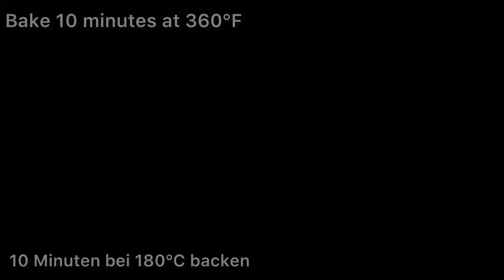Dieses Rezept von Oma hat alle fassungslos gemacht❗️ 3 Top Rezepte mit Hackfleisch!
Dieses Rezept von Oma hat alle fassungslos gemacht! Ein einfaches herzhaftes Abendessen wird zu meinem Familienliebling! Schnell, lecker und einfach! Aus einfachen Zutaten und schöner Präsentation! Jeder wird sich über ein so unvergessliches Abendessen freuen! Leckeres und einfach zuzubereitendes Rezept, das Ihnen gefallen wird! Probieren Sie dieses Rezept aus und lassen Sie es mich in einem Kommentar wissen: "Wie hat es Ihnen gefallen?" Frieden und Liebe ✌🏻❤️

00:00 Rezept 1
Zutaten:
5 große Kartoffeln
Salz
1 Zwiebel
4 EL Olivenöl
300 g Hackfleisch
1/4 TL schwarzer Pfeffer
1/2 TL süßes Paprikapulver
1/2 TL Knoblauchpulver
2 Tomaten
20 g Butter
Handvoll Dill
150 gr Käse

06:42 Rezept 2
Zutaten:
300-350 g Hackfleisch
Salz
schwarzen Pfeffer
Basilikum
Handvoll Petersilie
1 Zwiebel
2 El Olivenöl
3 Eier
200 gr Käse
20 gr Butter
2 Tortilla
1 Tomate

11:14 Rezept 3
Zutaten:
2 EL Olivenöl
450-500 g Hackfleisch
1 Zwiebel
1/2 TL Salz
1/4 TL schwarzen Pfeffer
1/2 TL Knoblauchpulver
1/2 TL süßes Paprikapulver
200 gr Käse
8 Eier
60 ml Sahne
Petersilie (optional)

Freunde, wenn Ihnen dieses Video gefallen hat, können Sie die Entwicklung des Kanals unterstützen:

1. Bewerte das Video! 👍 - Ich werde mich sehr freuen und es wird der Entwicklung des Kanals helfen.

2. HINTERLASSEN SIE EINEN KOMMENTAR oder stellen Sie mir eine Frage zum Rezept. Gerne antworte ich Ihnen.

3. 📢 Du kannst dieses Video auch mit deinen Freunden in sozialen Netzwerken teilen, damit sie wissen, welches Gericht du als nächstes kochen möchtest.

Vielen Dank für Ihre Zeit! Und einen schönen Tag!